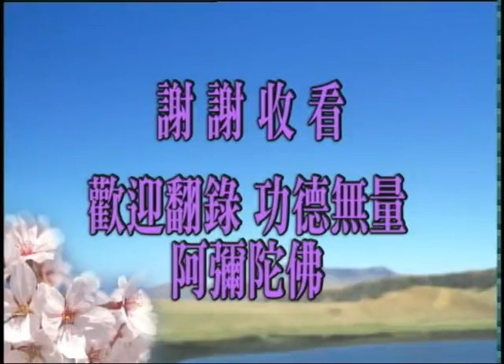18/7/2009 - 传统文化教育学会开幕典礼: 净空老法师致词 (有字幕)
啟講於台灣陽明山中山樓 編號：21-540 共1 集